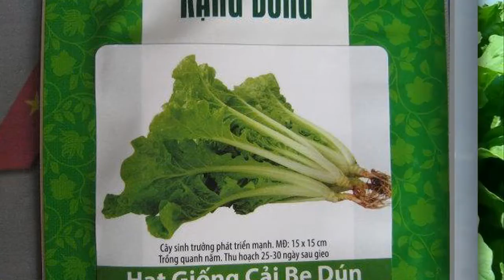Hạt giống rau cải bẹ dúng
Hạt giống rau cải bẹ dúng RADO 67 gói 20g
Giống hạt cây rau cải bẹ dúng RADO 67 - gói 20g
Giống hạt rau cải bẹ dúng RADO 67 gói 20g
Giống rau cải bẹ dúng RADO 67 - gói 20g
Giống hạt rau cải bẹ RADO
Hạt giống cải RADO 67 gói 20g
Hạt giống cải bẹ dúng Rado 67 - gói 20g
Hạt cải bẹ dúng gói 20g
Giống rau cải bẹ dúng
Giống hạt rau cải bẹ
Rau cải RADO